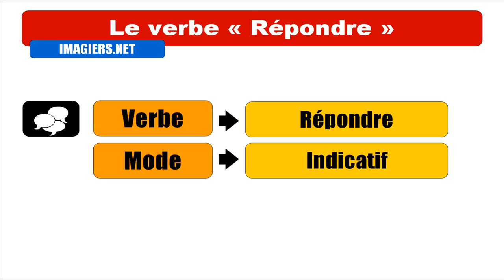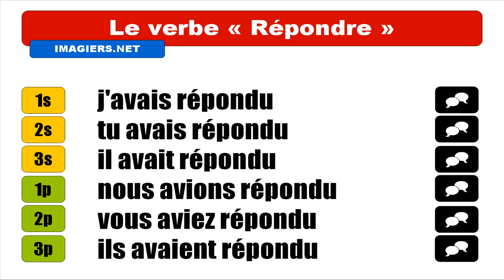FRANÇAIS LANGUE ÉTRANGÈRE = Conjugaison = Répondre = Indicatif Plus=que=parfait